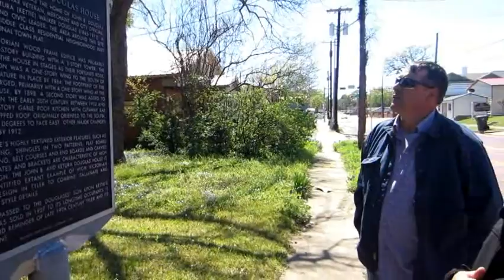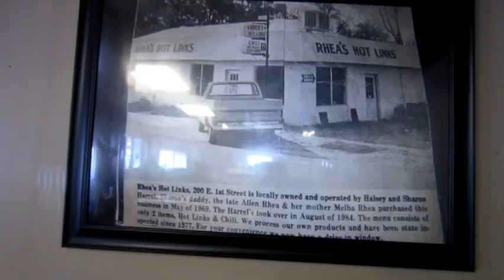Sparky Speaks: Dentist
I go to the dentist and my mom pulls me with truck!